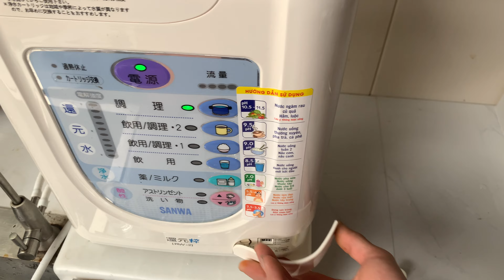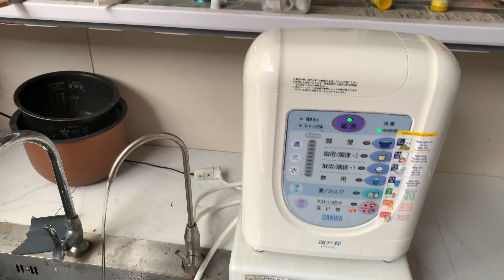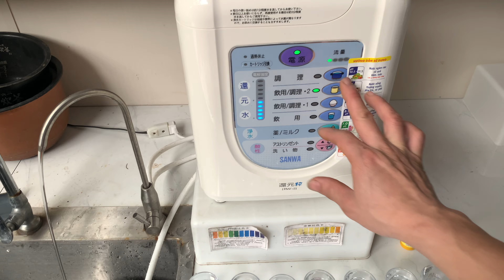Máy lọc nước ion kiềm sanwa rw2 sản phẩm thiết yếu của mỗi gia đình . 0914300368